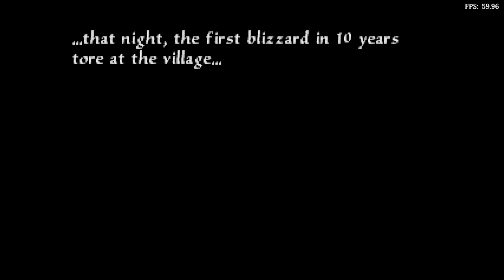Is Arc The Lad Playable? RetroArch Performance [Series X | SwanStation]